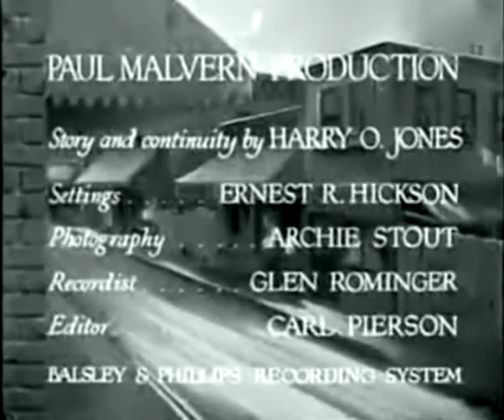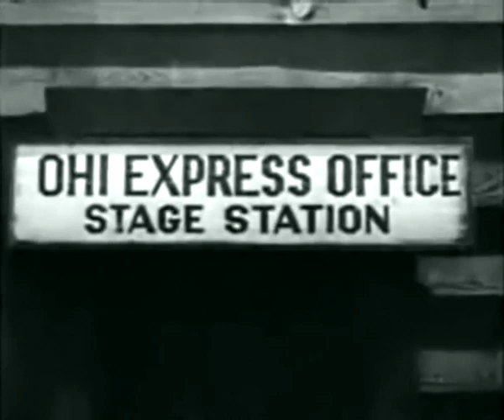Galloping Romeo (1933) | Bob Steele | Doris Hill | Harry Fraser | Archie Stout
Galloping Romeo is a 1933 American pre-Code Western film written and directed by Robert Bradbury, and starring Bob Steele.

CAST
Bob Steele as Bob Rivers
Doris Hill as Mary Kent
George "Gabby" Hayes as Grizzly
Ed Brady as Matt Kent
Frank Ball as Sheriff Jerry
Ernie Adams as Andy Kent
Lafe McKee as Marshal Gregory
Earl Dwire as Express Agent Pete Manning (replaced by Hal Price)
George Nash as Henchman
Silver Tip Baker as Stage Driver Silver Keller (uncredited)
Dick Dickinson as Henchman (uncredited)
Tex Palmer as Deputy (uncredited)
Hal Price as Pete Manning, Express Agent (uncredited)